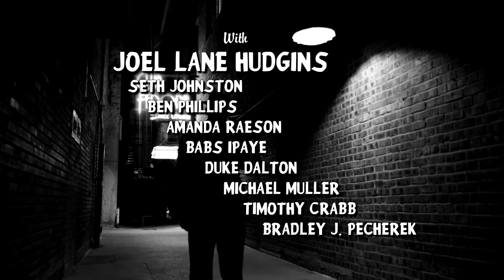"Noir City" Trailer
A trailer for the upcoming film "Noir City" directed by Nicholas Zebrun.